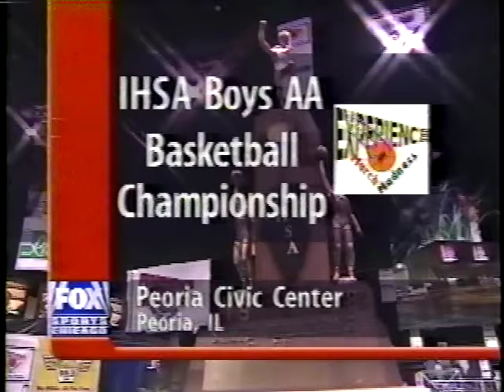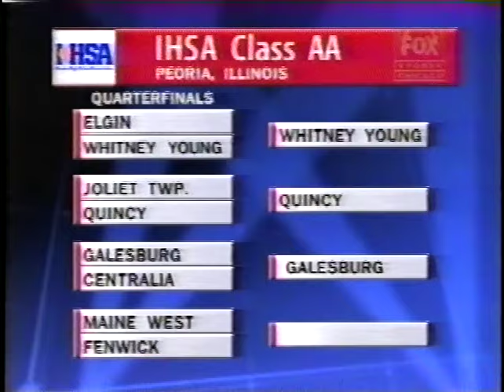1998 IHSA Boys Basketball Class AA Quarterfinal Game: Galesburg (H.S.) vs. Centralia